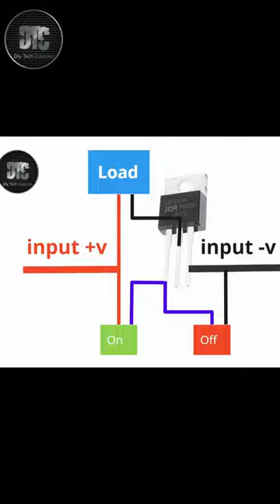DIY touch sensitive switch | How to make touch sensitive switch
DIY touch sensitive switch | How to make touch sensitive switch without TTP223 module
In this video i am making a touch sensitive switch without TTP223 moduleo make this switch we need a IRFZ44n mosfet.
It is a prototype project that is very sensitive on touch